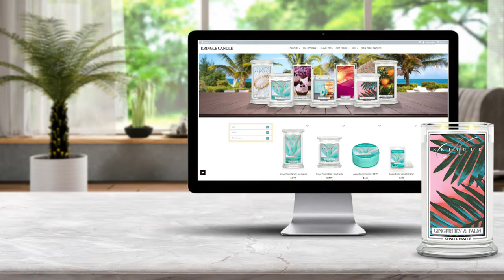Gingerlily & Palm Testimonial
A timeless tropical super scent, Gingerlily & Palm boasts of sparkling citrus notes, fresh pineapple and açaí berries along with white ginger lily, rain-drenched palm leaves andwhite musk.